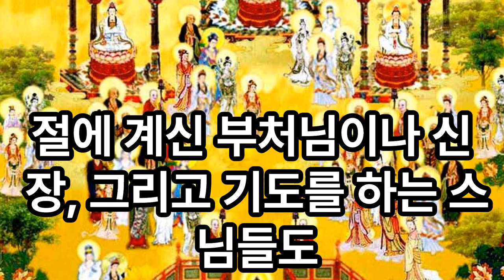아버지는 이전처럼 누더기를 입지않고 아주 좋은 한복을 입고 "네 덕에 이 아버지는 좋은 곳에 가게 되었다." 대학의 교수로 채용되었다.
부디 아버님을 극락왕생케 하소서." 지장보살본원경을 1백독 하겠나이다. 현재 모대학의 교수로 있는 정박사는 아버지가 돌아가실 때 유럽에서 박사 학위의 심사를 눈앞에 두고 있었으므로, 임종의 소식을 듣고도 아내만을 고국으로 보내는 불효를 저지르고 말았다. 논문심사를 마치고 박사가 되어 귀국한 정박사는 여러 학교를 찾아 교수 자리를 알아보았다. 그러나 오라는 곳은 그 어디에도 없었다. 생활이 넉넉하지 못했던 정박사는 속칭 '보따리 장사'라고 하는 시간강사가 되었고, 아내는 학원강사가 되어 가정을 꾸려갔다. 그러나 돈은 늘 모자랄 뿐이었다. 또한 정박사의 꿈에는 돌아가신 아버지가 누더기를 입고 나타나 꾸짖는 모습이 자주 보였다. "이놈아! 네가 어떻게 그럴 수 있느냐? 내가 너를 어떻게 키웠는데. " 아버지의 꿈, 가난한 살림, 몇 년째 시간강사 신세 등으로 정박사의 신경은 갈수록 날카워졌고, 아내와의 사이도 점점 멀어져만 갔다. 차츰 살아있다는 것까지 구차스럽게 느껴졌다. 그러던 어느날 충남 천안 광덕사를 찾은 정박사는 한 스님으로부터 영가 천도에 관한 말씀을 듣고, 광덕사 명부전의 지장보살님 앞에서 발원을 하였다. "지장보살님! 불효자식에 대한 한을 품고 땅에 묻혀 계신 아버님을 위해, 49재를 지내는 마음으로 49일 동안 부모은중경 1부를 사경하고 지장보살본원경을 1백독 하겠나이다. 부디 아버님을 극락왕생케 하소서." 집으로 돌아온 정박사는 그날부터 지장보살님 앞에서 발원한 대로 실천을 하였다. 그러나 한 차례 읽는데 2시간씩 소요되는 지장경을 두번씩 읽고, 한시간 가량씩 부모은중경을 쓰는 것이 여간 힘들지않았다. 강의 등 평소 생활을 그대로 하면서 하루 5시간을 더 노력해야 했기 때문이다. 하지만 정박사는 적당히 타협하고자 하는 스스로의 생각을 경책하면서 불효를 참회하는 마음으로 잠을 줄였고, 버스 속에서도 지장경을 읽어 지장보살님 앞에서 한 약속을 지켰다. 그로부터 며칠 후, 아버지의 기일을 맞아 제사를 지내고 잠이 든 정박사는 꿈에서 다시 아버지를 뵈었다. 그러나 아버지는 이전처럼 누더기를 입지않고 아주 좋은 한복을 입고 있었다. "내가 자식을 잘못 키운 것은 아니었구나. 네 덕에 이 아버지는 좋은 곳에 가게 되었다." 그리고는 호탕하게 웃으며 멀어져가는 아버지를 좇아 달려가다가 정박사는 깨어났다. 그 뒤부터 정박사의 꿈에는 아버지가 나타나지 않았으며, 그해 가을 대학의 교수로 채용되었다. 이 정박사의 경우처럼 영가천도는 당사자가 직접하여야 한다. 굿을 한다고 하여, 부적을 쓴다고 하여 해결되는 것이 아니다. 절에서 올리는 천도재만으로 모든 것이 다 해결된다고 생각해서는 안된다. 절에 계신 부처님이나 신 장, 그리고 기도를 하는 스님들도 '나'의 정성에 감응하여 움직여주시는 것이다. 참으로 지혜로운 이라면 능히 알 수 있을 것이다. 영가때문에 고통을 받는 것도 '나'요, 천도를 하여 복되게 사는 것도 '나'라는 것을..그런데'나'의 문제를 어떻게 남에게 미룰 것인가? 내가 직접 하겠다는 자세와 각오가 없으면 천도가 매우 어렵다는 것을 꼭 명심하기 바란다. 우룡큰스님저 영가천도..큰스님 법문소감 : 나의 정성에 감응하여 부처님이나 신장, 스님들도 움직여 주신다는 말씀에 감동합니다. 저의 친정아버지 돌아가시고 49재를 지극정성으로 기도하니까 저희 형제들도 하는 일이 잘풀려서 "아부지가 저승에서도 도와주신거 같다"고 했어요. 아주 고급스럽고 멋진 모습으로 꿈에도 나타나셨거든요. 큰스님 법문 감사드립니다.